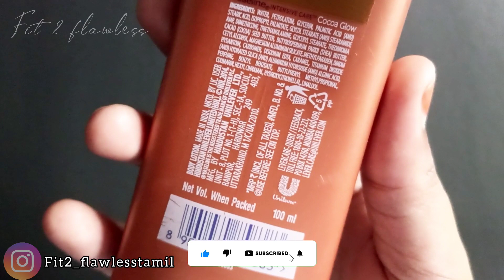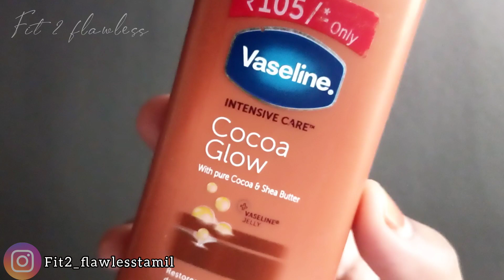vaseline cocoa glow body lotion review tamil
vaselin cocoa glow body lotion review tamil

hey guys ❤

how are you all 🥰 in this video I'm gonna share the vaseline cocoa glow body lotion review in tamil. hope you like it❤

🔴🔴thankyou all for your love and support 🔴🔴

   ♡♡KEEP SUPPORTING ♡♡

with love
                 MJ SAHANA❤

these videos are intended for informational purposes only.all information i provide in this channel with these video should not to be considered as substitute for prescription suggested by beauty ,diet health care professionals. viewers are subjected to use the information at their own risk , this channel doesn't take any responsibility for any harm thank you